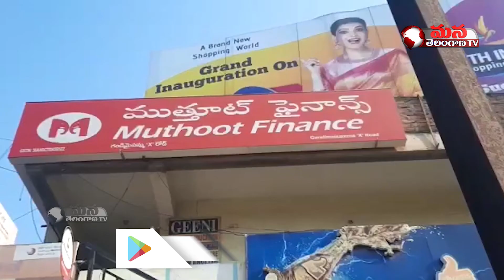దుండిగల్‌ ముత్తూట్‌ ఫైనాన్స్‌లో చోరీకి విఫలయత్నం.. || Mana Telangana TV